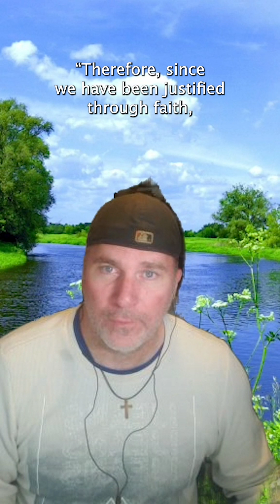Day 67 - Romans 5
The Triumph of Faith - Romans 5 - Day 67

"Therefore, since we have been justified through faith, we have a peace with God through our Lord Jesus Christ, through whom we have gained access by faith into this grace in which we stand. And we rejoice in the hope of the glory of God.

Not only that, but we also rejoice in our sufferings, because we know that suffering produces perseverance; perseverance, character; and character, hope. And hope does not disappoint us, because God has poured out His love into our hearts through the Holy Spirit, whom He has given us.

For at just the right time, while we were still powerless, Christ died for the ungodly. Very rarely will anyone die for a righteous man, though for a good man someone might possibly dare to die. But God proves His love for us in this: While we were still sinners, Christ died for us.

Therefore, since we have now been justified by His blood, how much more shall we be saved from wrath through Him! For if, when we were enemies of God, we were reconciled to Him through the death of His Son, how much more, having been reconciled, shall we be saved through His life! Not only that, but we also rejoice in God through our Lord Jesus Christ, through whom we have now received reconciliation.

Therefore, just as sin entered the world through one man, and death through sin, so also death was passed on to all men, because all sinned. For sin was in the world before the law was given; but sin is not taken into account when there is no law. Nevertheless, death reigned from Adam until Moses, even over those who did not sin in the way that Adam transgressed. He is a pattern of the One to come.

But the gift is not like the trespass. For if the many died by the trespass of the one man, how much more did God’s grace and the gift that came by the grace of the one man, Jesus Christ, abound to the many! Again, the gift is not like the result of the one man’s sin: The judgment that followed one sin brought condemnation, but the gift that followed many trespasses brought justification. For if, by the trespass of the one man, death reigned through that one man, how much more will those who receive an abundance of grace and of the gift of righteousness reign in life through the one man, Jesus Christ!

So then, just as one trespass brought condemnation for all men, so also one act of righteousness brought justification and life for all men. For just as through the disobedience of the one man the many were made sinners, so also through the obedience of the one man the many will be made righteous.

The law came in so that the trespass would increase; but where sin increased, grace increased all the more, so that, just as sin reigned in death, so also grace might reign through righteousness to bring eternal life through Jesus Christ our Lord.”
Romans 5